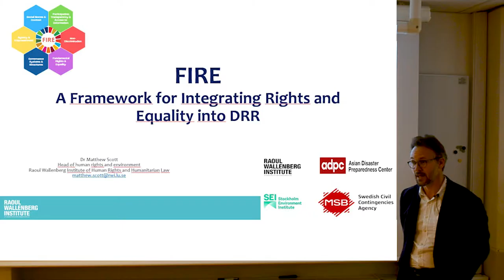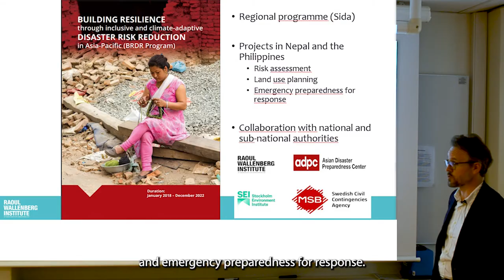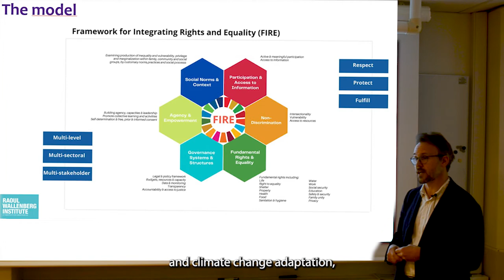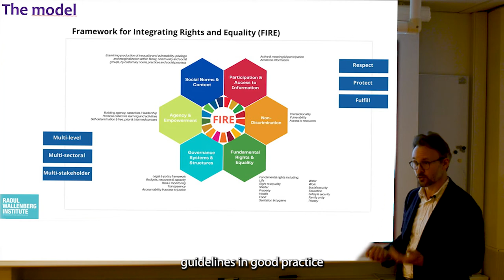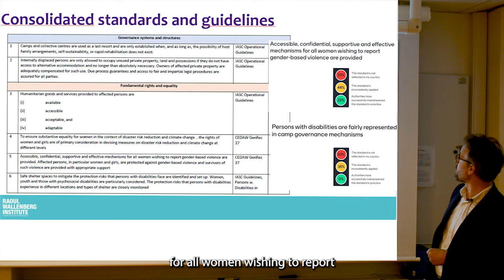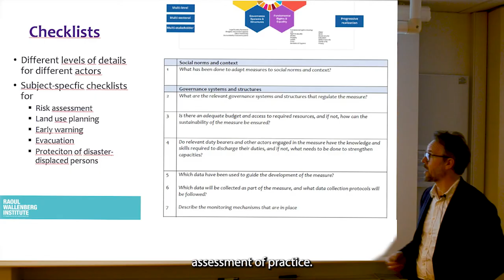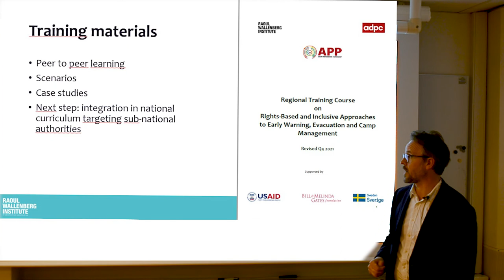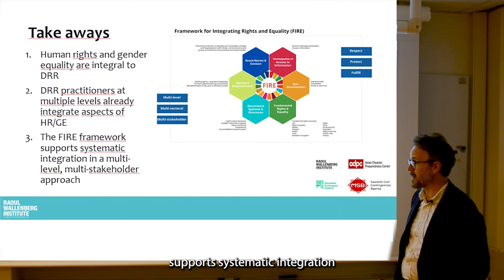The FIRE Framework - human rights and gender equality in DRR - GPDRR 2022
Prepared for the Ignite stage at the 2022 Global Platform on Disaster Risk Reduction in Bali, this recording presents the a framework for integrating human rights and gender equality (FIRE) into DRR.

It describes the six dimensions of the Framework and introduces a number of practical tools that have been developed to facilitate the integration of human rights and gender equality.

FIRE is a major output of the Building Resilience through Inclusive and Climate-Adaptive Disaster Risk Reduction in Asia-Pacific (BRDR) programme, which brought together the Raoul Wallenberg Institute, Asian Disaster Preparedness Center, Stockholm Environment Institute and the Swedish Civil Contingencies Agency over the course of a five year research and capacity strengthening initiative working with partners in the Philippines and Nepal, as well as at the regional level through the Regional Consultative Committee on Disaster Management.

The programme was supported by Sida.

More information about the FIRE framework, along with tools and other materials developed during the BRDR programmecan be found here: